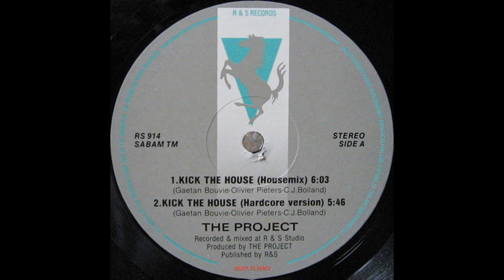The Project - Kick The House (Housemix 1990)